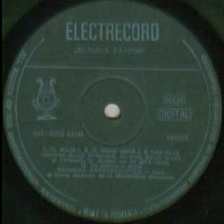Teodora Paunescu-Tuca-O maica sfanta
Cu participarea corului de maici de la Manastirea Clocociov
Inregistrari realizarta la Manastirea Clocociov in iunie 1992 /Recorded at Clocociov Monastery in june 1992